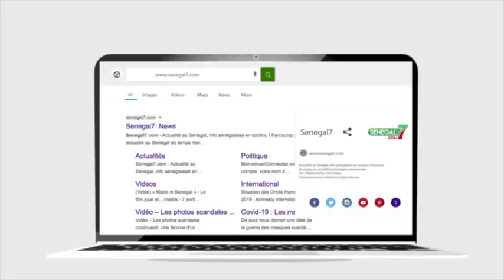Revue de presse (Wolof) Rfm du Vendredi 09 juin 2023 avec Mamadou Mouhamed Ndiaye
Voici la Revue de presse de la Rfm du Vendredi 09 Juin 2023 sur votre site de référence Sénégal7. L’information diffusée en temps réel vous plonge au cœur de l’actualité du cyber espace.